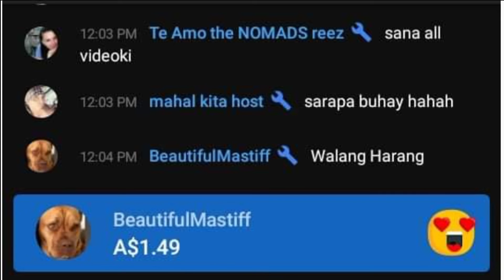Window Shopping At Gaisano